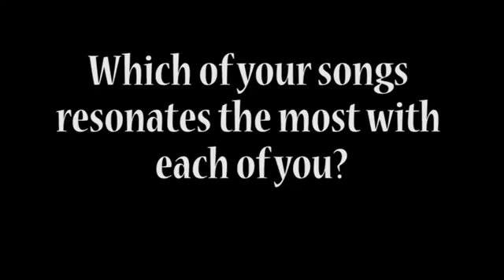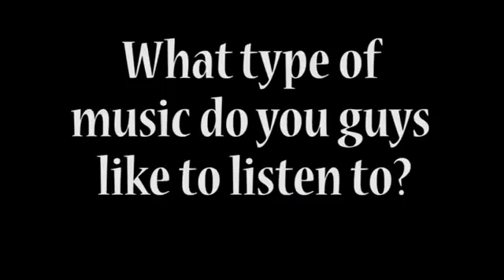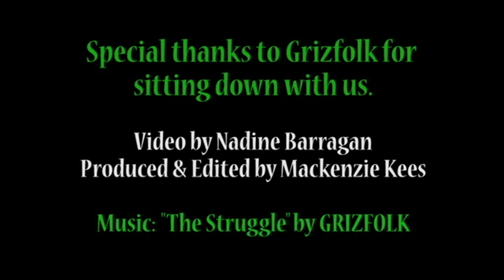UWF's The Voyager Interviews alt-rock band GRIZFOLK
* Please excuse the poor audio quality. In hindsight, a bar wasn't the best place for an interview! *

Mackenzie Kees, staff writer and opinions editor for UWF's student newspaper The Voyager, got the chance to sit down and talk with one of 2016's hottest new bands on the rise "Grizfolk."

The interview took place on Feb. 18, 2016 at 5 1/2 Bar in Pensacola, Florida before they took the stage at Vinyl Music Hall.